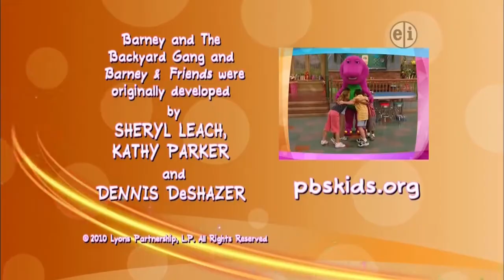November 4, 2018